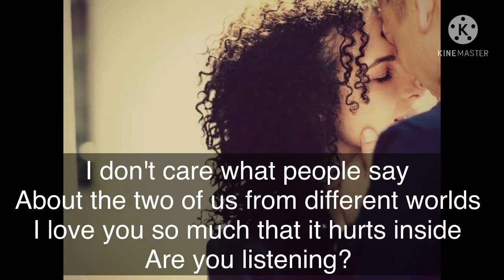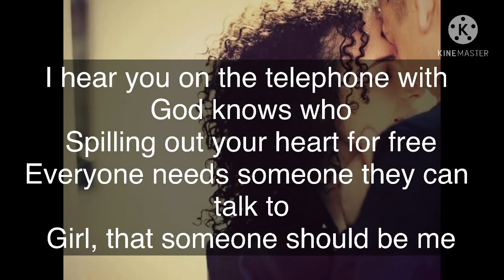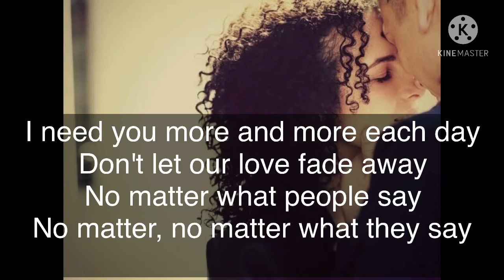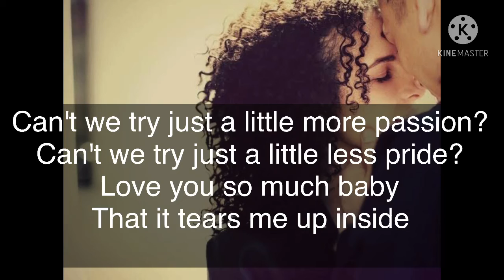Can’t we try by dan hill lyrics